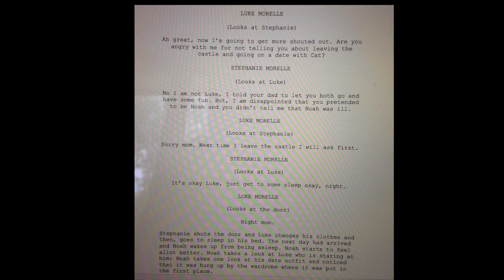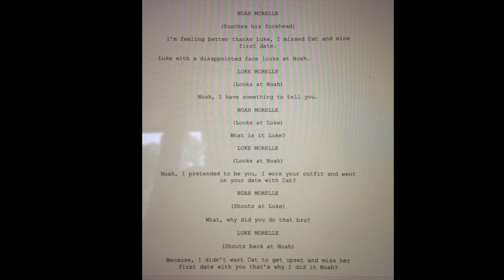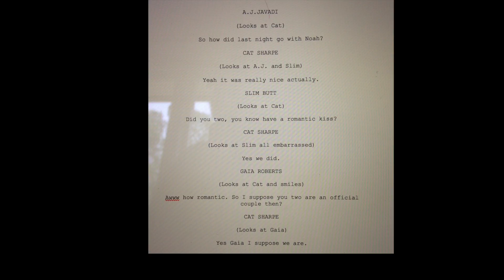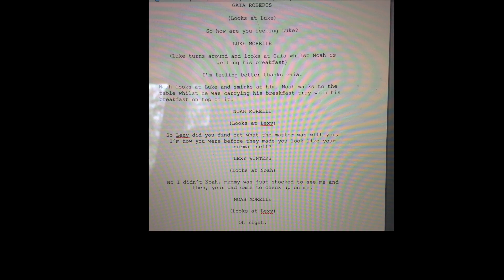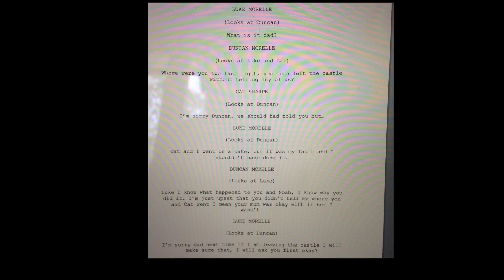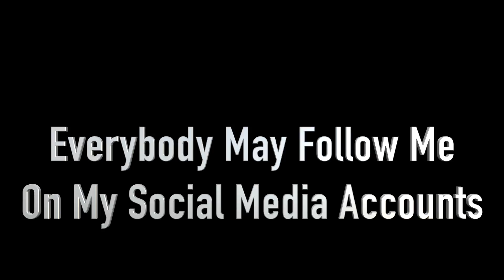A Date Disaster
Here is a video that i made for the 'World's End' cast and for everybody else to see. :)